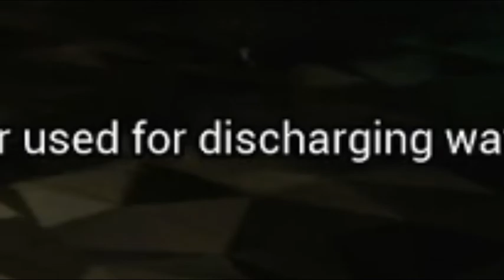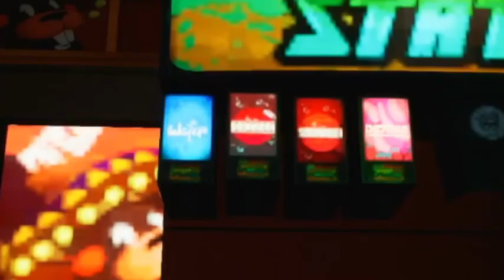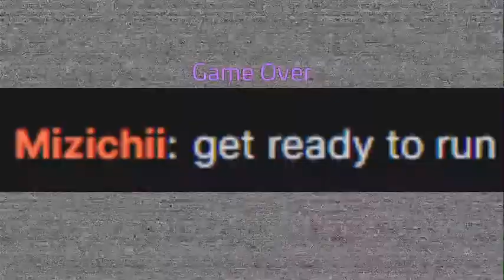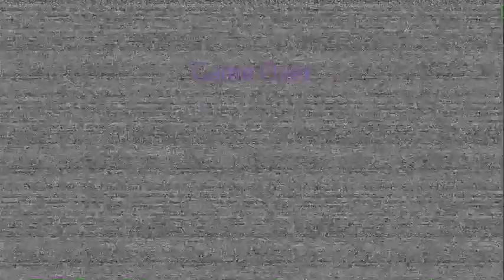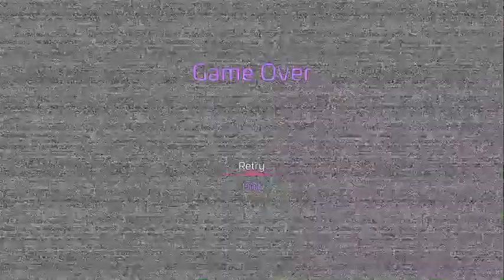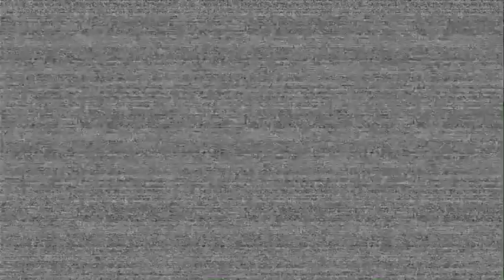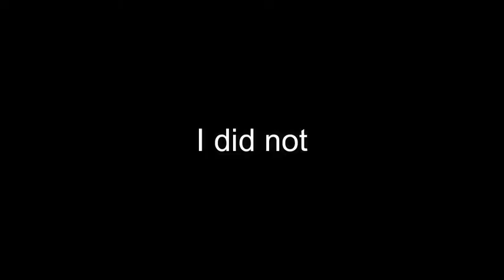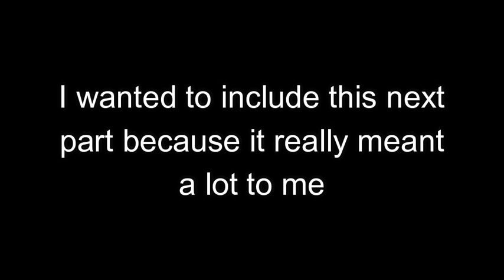WHY ARE ALL OF THE ANIMATRONICS CAMPING ME???- Fnaf Security Breach Part 2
I'm streaming again! If you want to be there I typically stream on Friday or Sunday!

The game sucks.